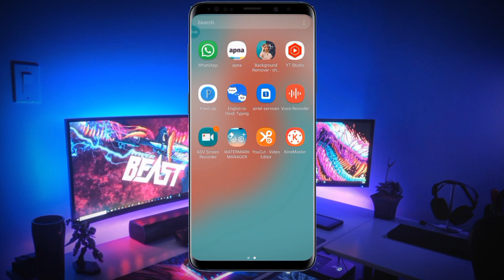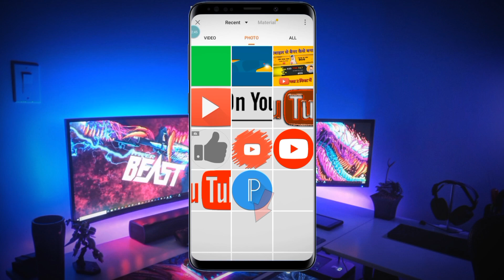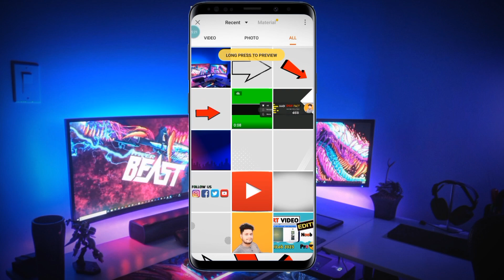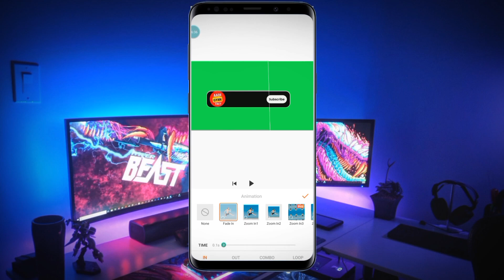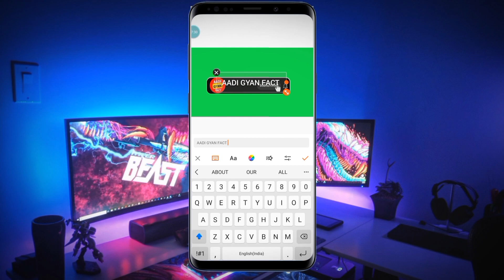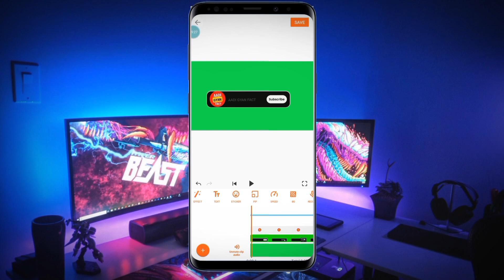अपने चैनल के लिये SUBSCRIBE BUTTON कैसे बनाए | How To Make Subscribe button animation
how to creat subcrive button
how to create subcrive button on Youtube subcrive button kaise Download Kare
how to download subcrive button
subcrive button kya hota hai
subcrive button templates 2023
New subcrive button